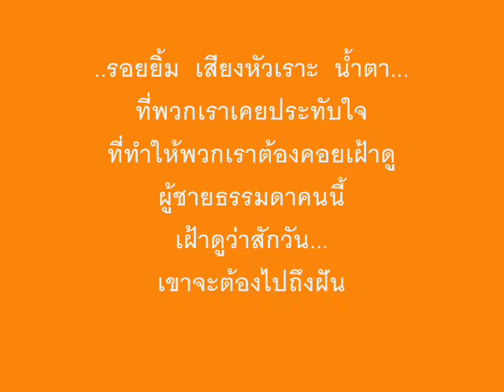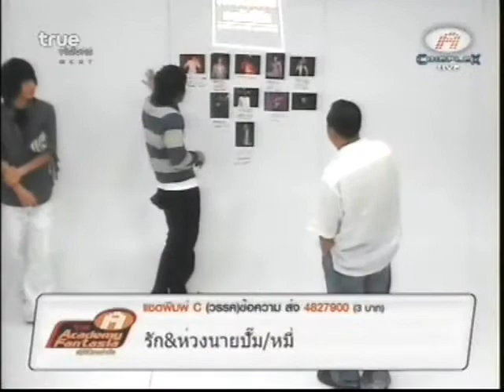Kee The Series Chapter10